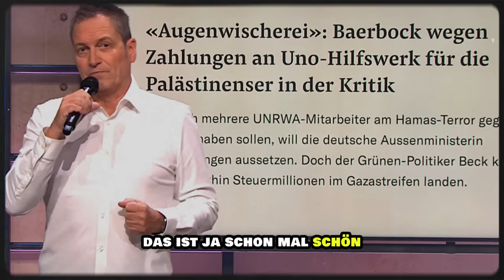Das Studio bebt💥Ob SIE diesen WITZ versteht?😂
Der Kabarettist Dieter Nuhr kann es nicht lassen und hat kein gutes Wort übrig für unsere Außenministerin Baerbock. Es hagelt auf seine humorvolle Art knallharte Kritik...